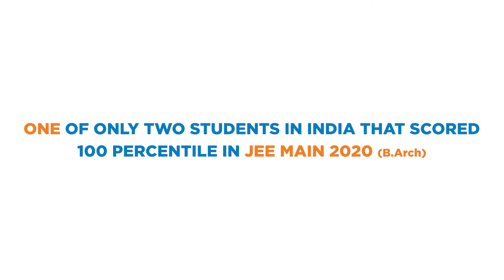Narayana Junior College JEE Main 2020 Topper Hardik Rajpal talks about his experience at Narayana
We spoke to Hardik Rajpal, one amongst only two students in India to secure 100 percentile in JEE Main 2020 (B.Arch.)

Hear him speak about why he joined Narayana, the schedule and teachers at Narayana. He also gives insights into nLearn (Narayana's learning and testing app) and has some advice to students! JEE Main 2020 Topper Series: Overall 100 percentile Narayana Junior College Student's Testimonial.